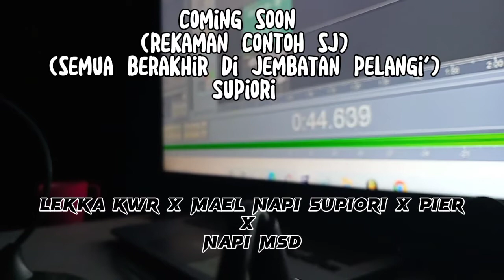coming soon //.semua berakhir di jemaat pelangi' Supiori//🔥😉🎥🎶